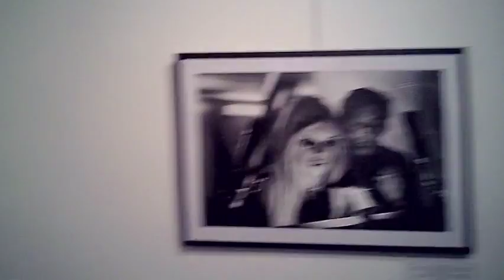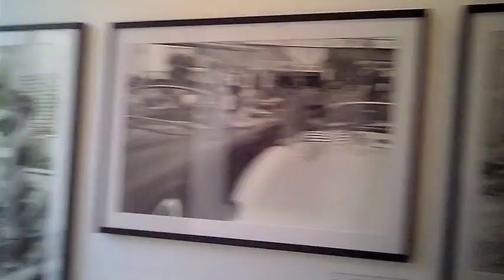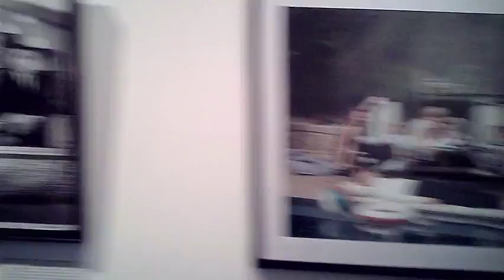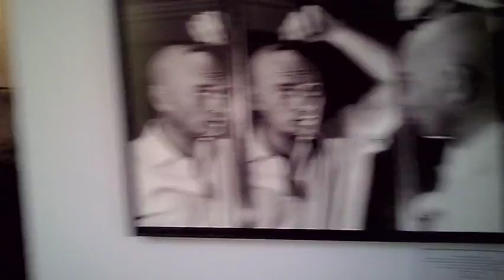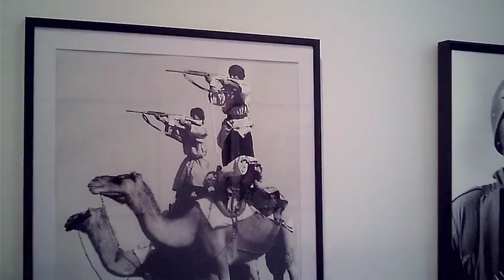expo Paris Match, la passion du photojournalisme, Cornette de Saint Cyr - Paris mai 2016